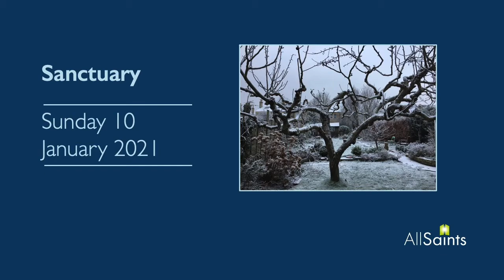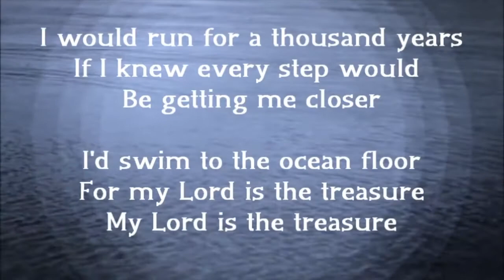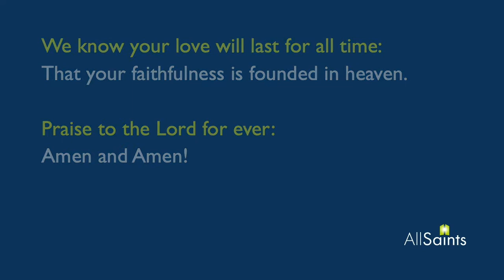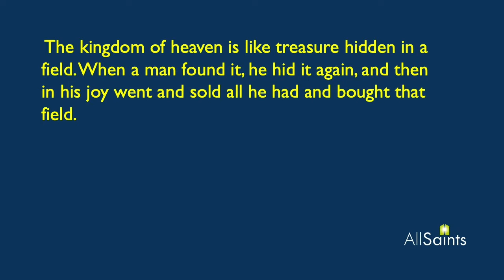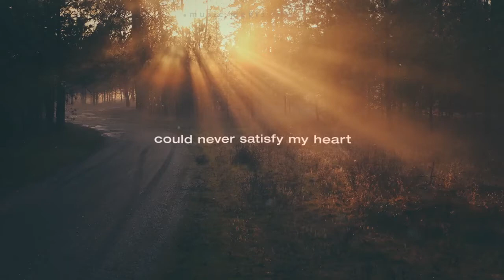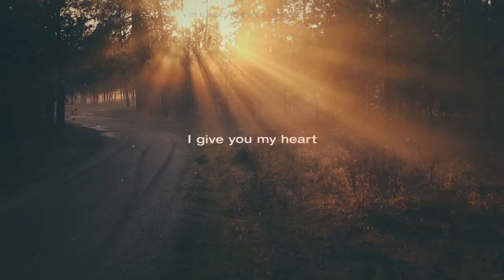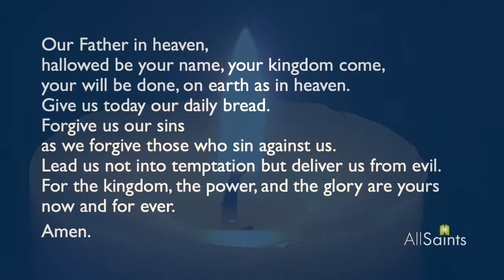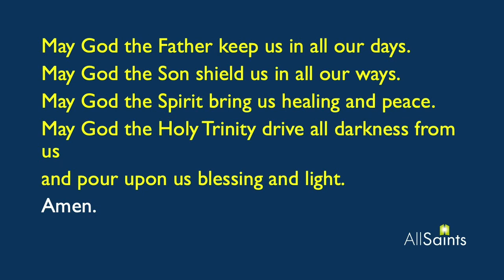All Saints Sanctuary Service for Sunday 10 January 2021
Please join us for this Sunday's Sanctuary service. As Monica Corripio-Lopez opens up two more of Jesus' parables and as Sarah Couchman leads us through the service we will pause to consider what is hidden, what is true treasure and our place in the Kingdom of God. Do join in with some joyful worship, look out for a bird's eye view of our community and there will be a special prayer to re-commit ourselves near the start of this New Year.